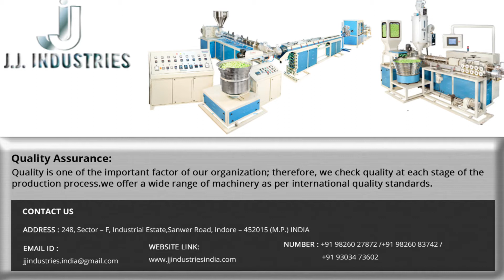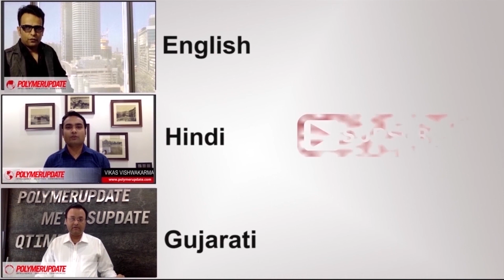Daily Price Trends for PP, PE, HDPE, LDPE, LLDPE & PVC - 28/11/17 (English)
Find out the market fluctuations and trends of Global Crude Oil prices.
Also watch price trends for PP, HDPE, LDPE, LLDPE & PVC by Polymerupdate.